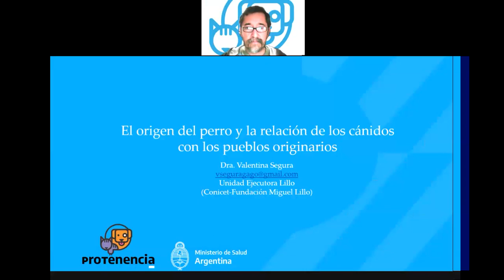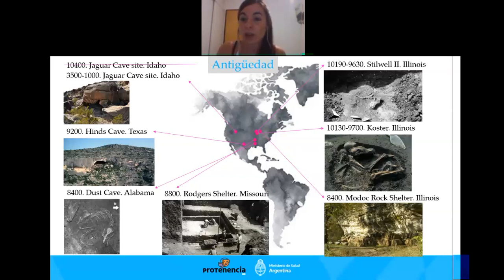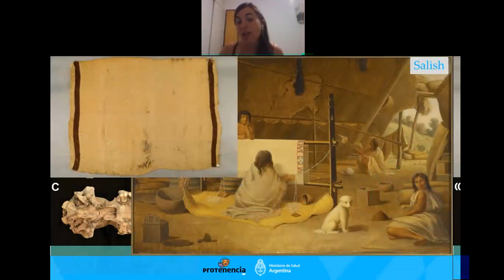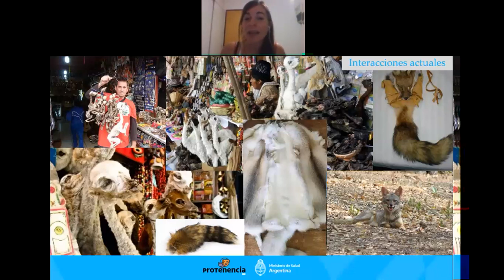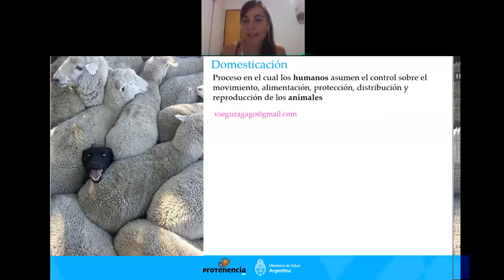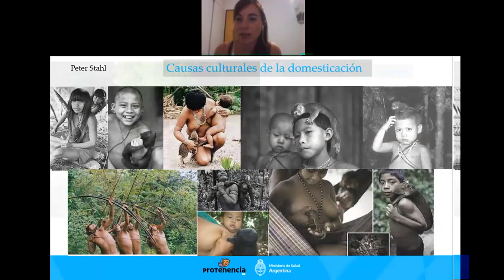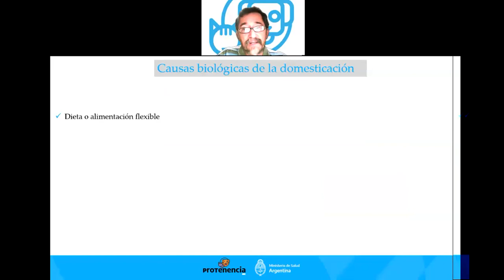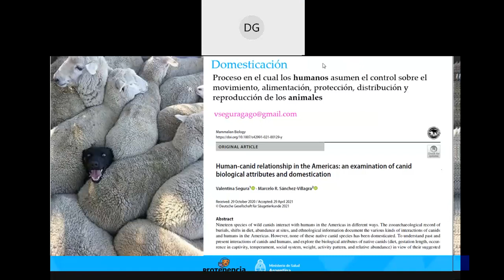"El origen del perro y la relación de los cánidos con los pueblos originarios"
Ciclo Protenencia activa y presente 2021.

Disertante: Dra. Valentina Segura

Fecha:4/11/2021